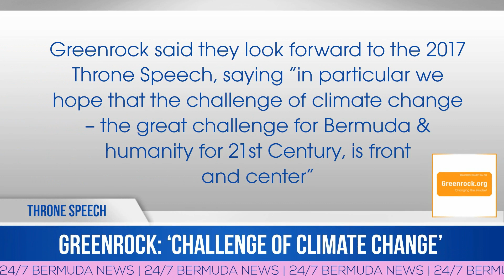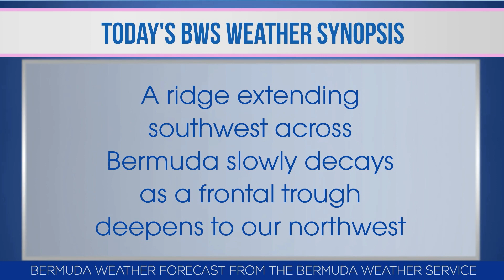Bernews Morning Newsflash For Friday, September 8, 2017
| Bermuda | iday, September 8, Bernews Newsflash: Premier Burt: ‘Offer any support we can’ to help Caribbean islands affected by Hurricane Irma | Mini buses to assist on school routes | Greenrock: ‘Challenge of climate change’ | Throne Speech to take place today | Dr. Carika Weldon to present at ThinkFest | Emily Nagel to sail in Volvo Ocean Race | Dellwood School to reopen on Wednesday | Fairmont Southampton’s Jasmine Cocktail Bar & Lounge re-opens | Bernews photo of day | Bermuda weather forecast | News headlines from around the world & more